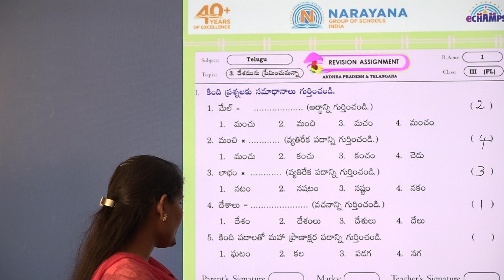12TH APRIL CLASS III FL TELUGU REVISION ASSIGNMENT KEY